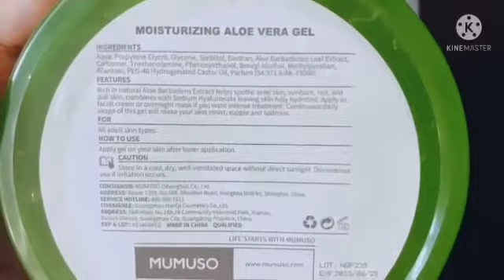MUMUSO aloe vera gel / good for hydrating , repairing & brightening